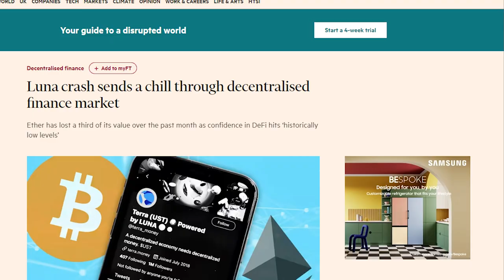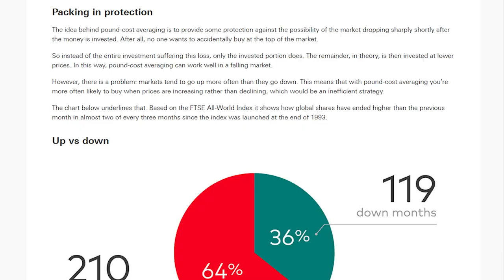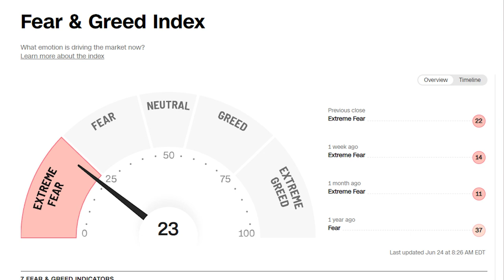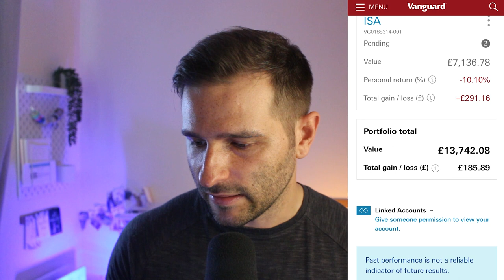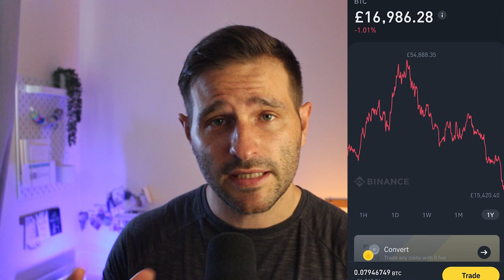My Investment Portfolio Update - June 2022 (Vanguard & Bitcoin)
In this video I walk you through the real-life numbers within my Vanguard/Binance/Stake portfolio as of June 2022. We are currently in a bear market right now so things are looking pretty grim, but remember to cost average your way through the bad times!

My Monthly Budget Spreadsheet (Zero-Based Budget)

I am not a financial advisor and if you are looking for specific advice for your needs, you should seek help from a financial professional! Your capital is at risk, the value of your investment can go up as well as down!

Join today using the link below and we can both get a free stock! (GoPro, Nike or Dropbox)

I get commission when you sign up using this link and make a deposit!

CHAPTERS
00:00 – 01:24 - Intro
01:25 - 01:46 - Previous portfolio update recap
01:47 - 03:37 - The current market condition
03:38 - 05:46 - Vanguard Portfolio
05:47 - 06:23 - Binance Portfolio
06:24 - 07:10 - Stake Portfolio
07:11- 07:56 - Outro